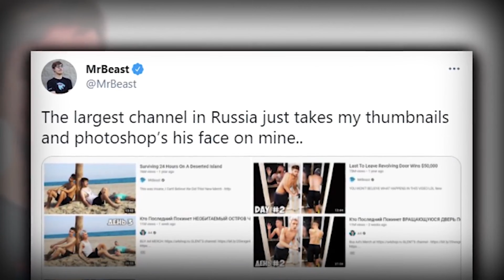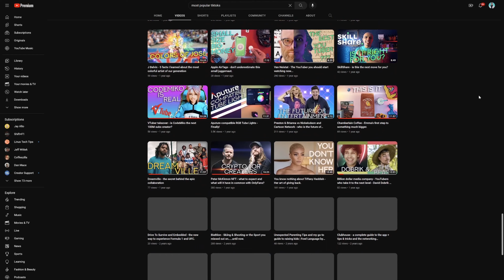How to Stand Out on YouTube: Embracing Your Unique Voice and Style.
YouTube is full of copycats. There is safety in following someone else's mold. But if you truly want to stand out, you have to dare to be different. This is where @boburnham  and @randyfeltface come in - both took their respective art to its edge and created something one-of-a-kind.

Chapters:
0:00 Intro
0:24 Randy Feltface
0:49 Bo Burnham
1:01 The impact of Inside on social media
1:59 Safety in copying others
3:09 Paving your own way
4:04 Practice makes perfect
4:57 Practice makes perfect